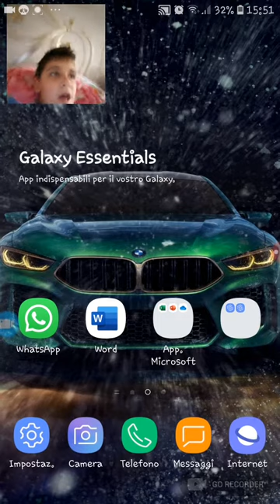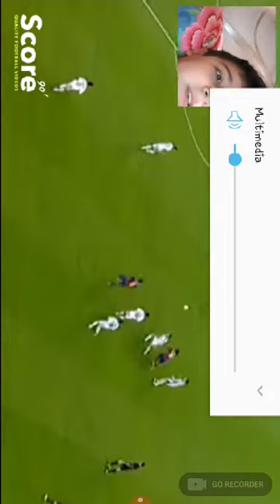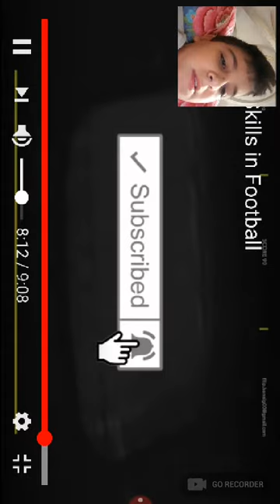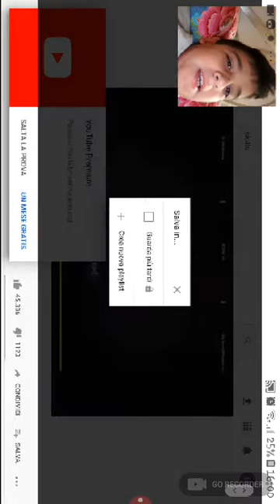Faccio la reaction alle skills più belle!